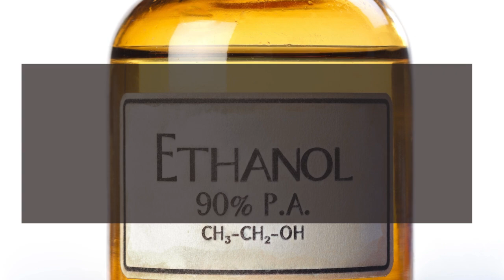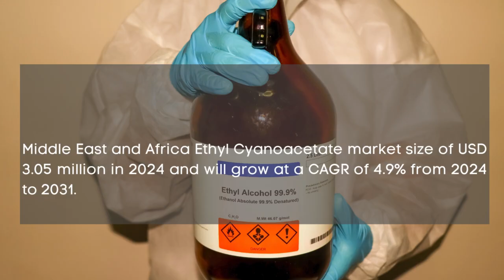Ethyl Cyanoacetate Market Report 2024| Forecast, Industry Trend,share Price,Market Size & Growth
Report Insights: According to Cognitive Market Research, the global Ethyl Cyanoacetate market size will be USD 152.6 million in 2024. It will expand at a compound annual growth rate (CAGR) of 5.20% from 2024 to 2031.

The pharmaceutical grade category is the fastest growing segment of the Ethyl Cyanoacetate industry